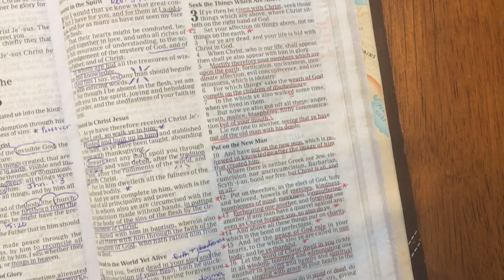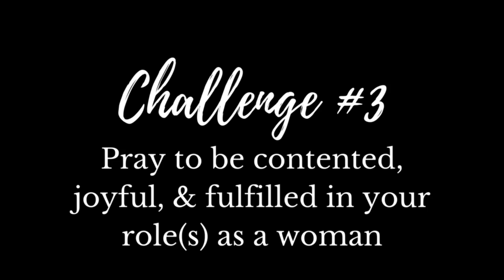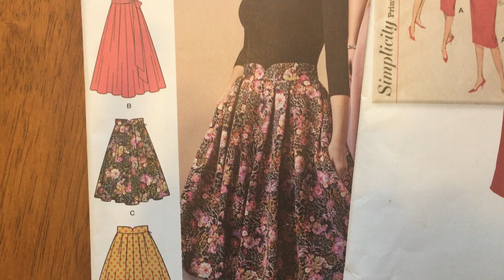Women Living Torah Challenge | November 2020 | Biblical Womanhood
Hey, everyone! Raquel here to issue November’s Women Living Torah Challenges!! 😁 We are using these challenges to keep growing in faith and obedience at the forefront of our minds throughout the month. We seek God about how to apply His Word to our lives, and through His Spirit, He makes  us the women He desires us to be!! Let’s grow in Biblical womanhood together! ❤️

I encourage you to keep a notebook or journal to record the challenges each month and as a place to write notes from the reading and studying, prayers, copying the memory passage, and overall reflection on the monthly challenge. We learn not only from experiences, but REFLECTION on those experiences. 😊

⭐️ CHALLENGES
#1 Read Colossians 3
#2 Memorize Proverbs 3:1-8
#3 Pray to be contented, joyful, & fulfilled in your role(s) as a woman
#4 Apply yourself to learning or improving a skill
#5 Disconnect from ‘your distraction’ for two days

⭐️ REFERENCES I RECOMMEND (thank you for blessing my family through your purchases!)

The Excellent Wife

Please send YouTube love my way!

♥🏡👪 You may also be interested in the growing library of videos I have for Biblically commanded (and Biblically based, but not commanded) feasts, appointed times, and festivals.

Blessings,
Raquel